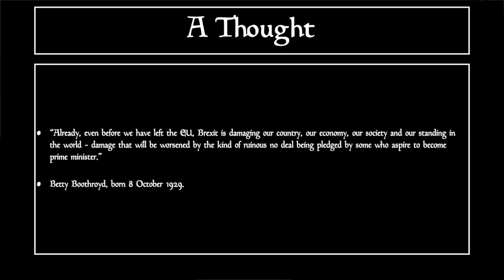8th October 2021 Teaser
If you’d like to take part, you need to put your answers on today’s Daily Teaser post,